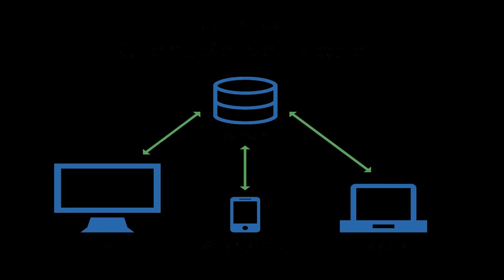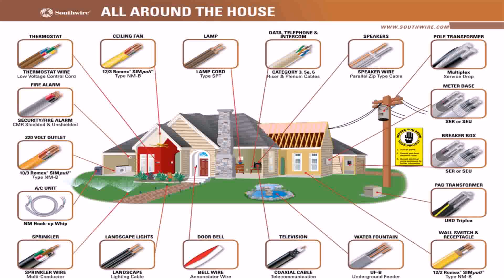House Plan Design 14x100